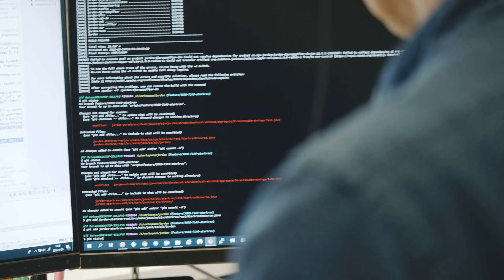WE ARE TECH - Mathias Berg & Ulf Reiman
Möt Mathias och Ulf, systemutvecklare inom Java på Consids Sundsvallskontor, som ger en inblick i sin vardag och berättar varför Java är framtiden.